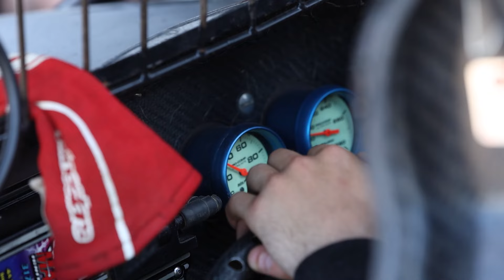2024 IRA Banquet Video